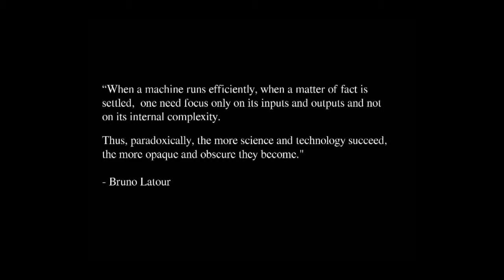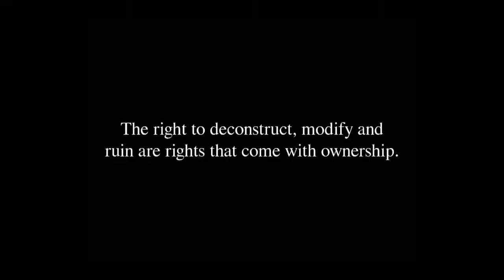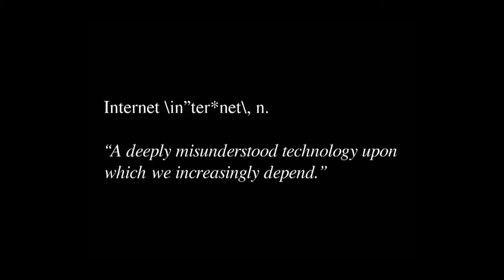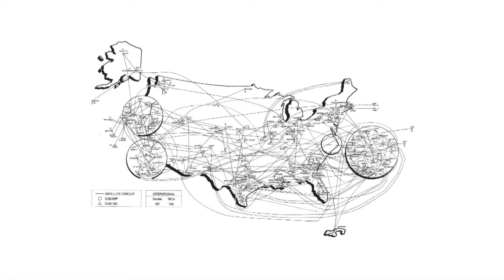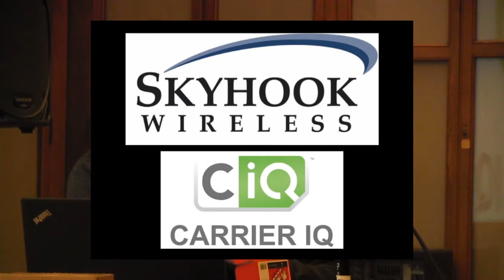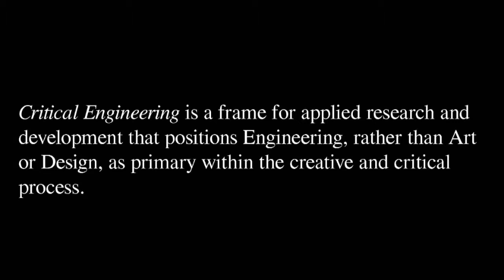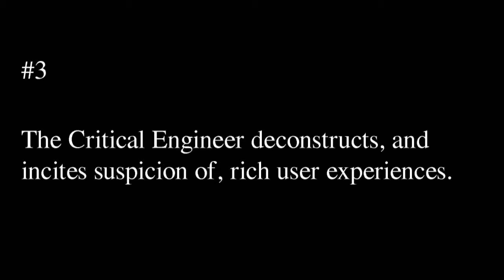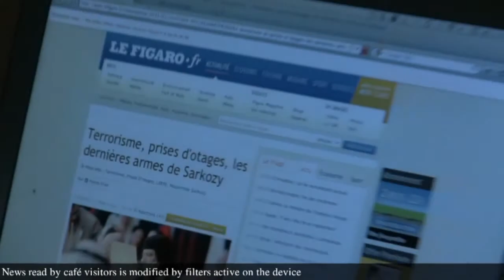Artist Talk: Julian Oliver and Danja Vasiliev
‘Critical engineers‘ and award-winning new-media artists, Julian Oliver and Danja Vasiliev, will discuss their work in open-source arts hacking and critical approaches to surveillance culture.
Julian Oliver is a critical engineer and artist based in Berlin. Active internationally since 1996, his work spans network art, software art, game design, activism, creative hacking, data forensics, computer networking, information visualization and open source development practices. He is a long-time advocate of the use of free software in education and artistic production and supports projects and initiatives that assert civil rights in networked domains.
Danja Vasiliev, born in Saint Petersburg, is a Berlin-based artist and critical engineer. Vasiliev studies systems and networks through anti-disciplinary experimentation with hardware, firmware and software. Using computational platforms he engages in examination and exploitation of system and network paradigms in both the physical and digital realms.
Oliver and Vasiliev are co-authors (with Gordan Savičić) of the influential Critical Engineeering Manifesto, and (for their Newstweek project) recipients of the 2011 Prix Ars Electronica Golden Nica.
Julian and Danja will give an artist’s presentation at the STUDIO on January 27th at 5pm, hosted in collaboration with the CMU School of Art, the CMU CyLab Usable Privacy and Security (CUPS) Laboratory and the CMU CIT.